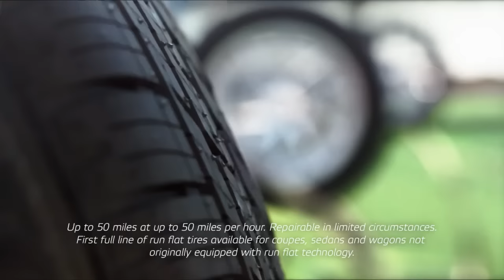Ford GT Heritage Edition, China May Lift Joint-Venture Mandate - Autoline Daily 1893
0:31 China May Lift Joint-Venture Mandate
1:27 EU Wants Similar VW Diesel Compensation
2:34 Mercedes AMG GT R
3:28 Ford Honors 1966 Le Mans-Winning GT40
4:38 Automotive Hall of Fame’s Unlikely Inductee